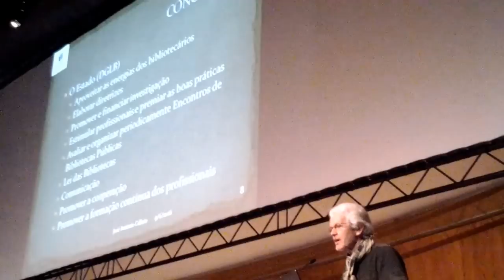Conclusões do 13º Encontro da Rede Nacional de Bibliotecas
José António Calixto - relator final do 13º Encontro da Rede Nacional de Bibliotecas